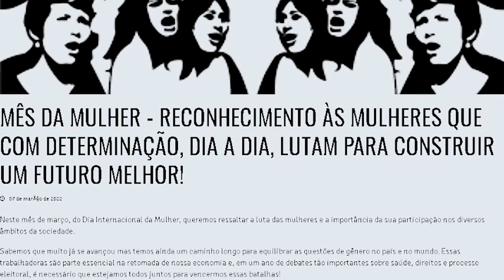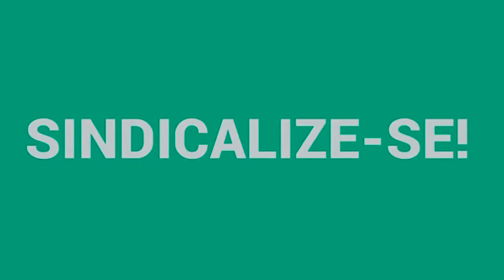Confira o MetalTV Notícias desta terça(08/03)!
Destaques!
- Dia Internacional da Mulher
- Giro pela base:
Reuniões de PLR e data-base nas autopeças
Trabalhadores da In-Haus representados pelo SMC
Trützschler: SMC intensifica fiscalização
- Imposto de renda: Declaração para sócios